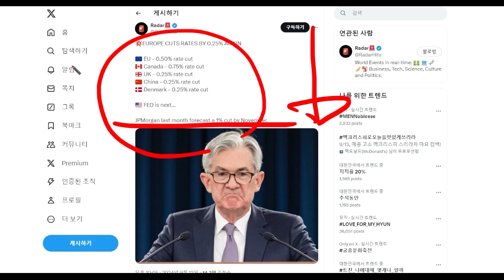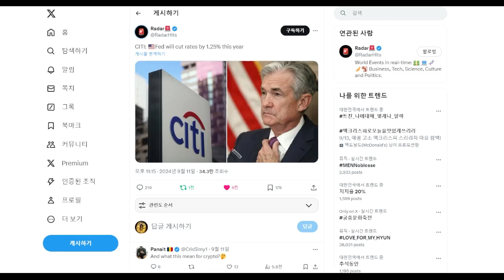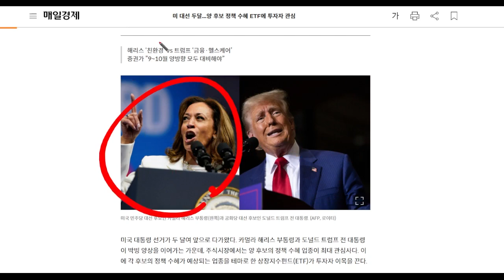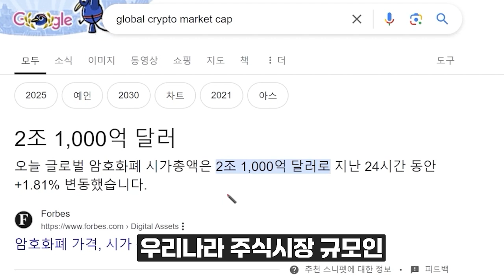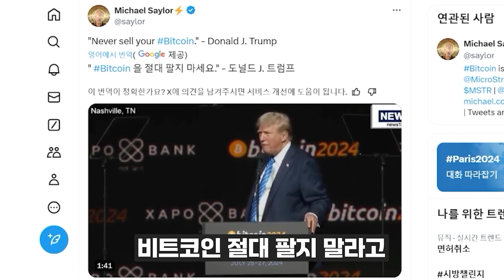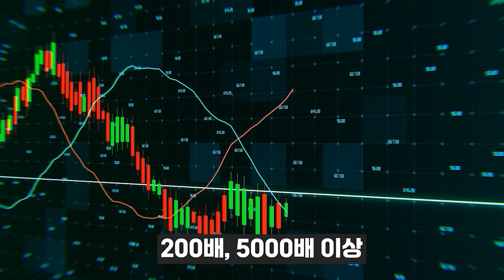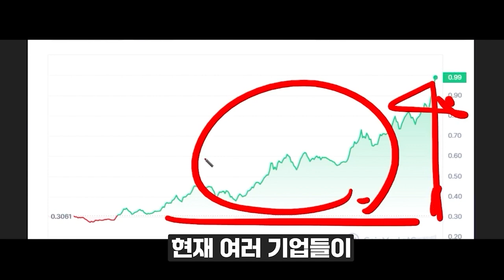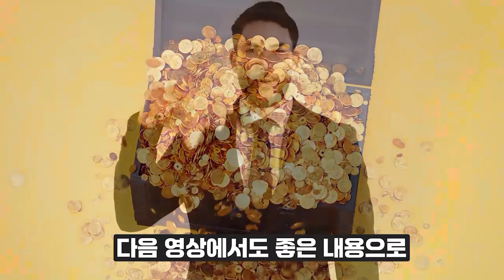[이더리움 전망] 연말 이더리움 폭등장 알트코인시즌 출발합니다 정확히 이번 연휴부터 상승장 시작합니다